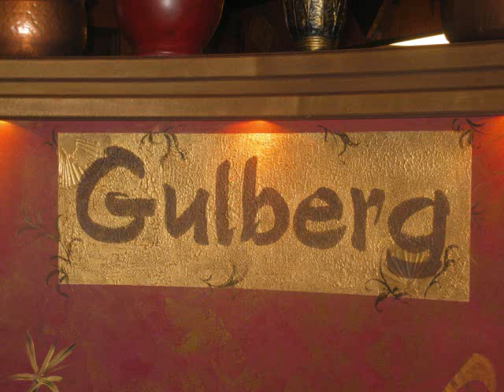Gulberg Fine Cuisine